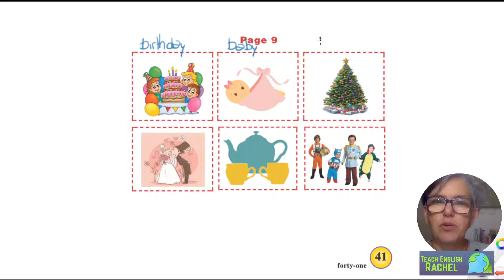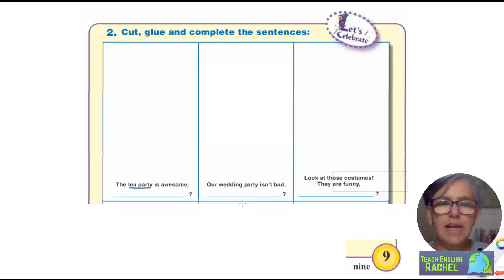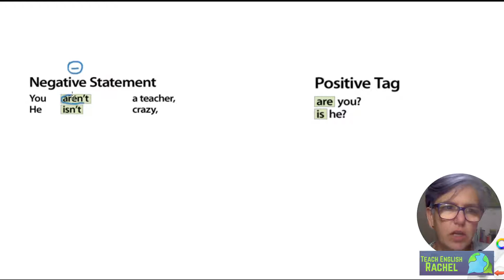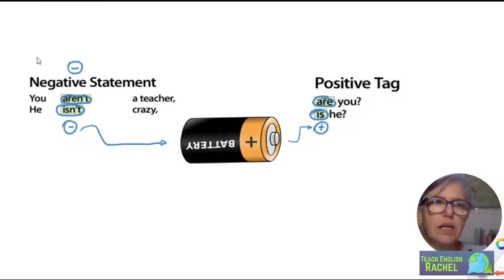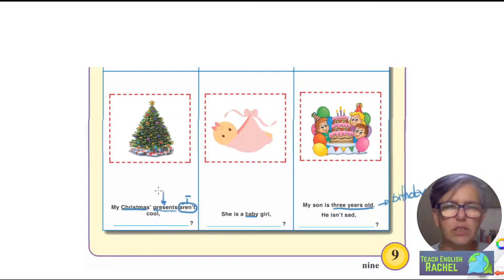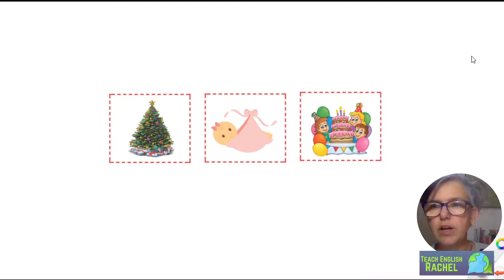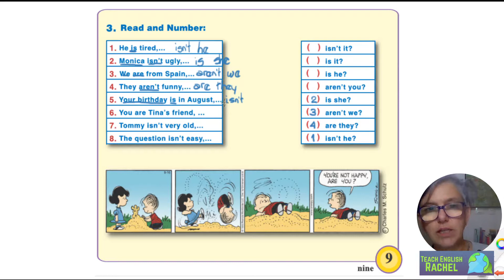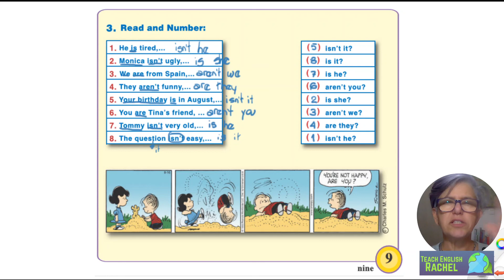5o Ano - Colégio Arquimedes - Aula 02-09 - Question Tags